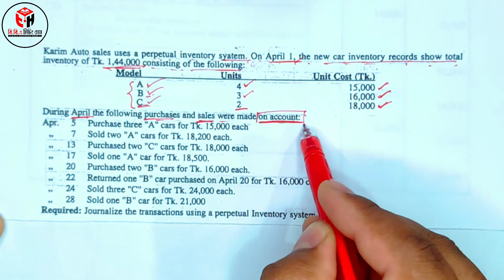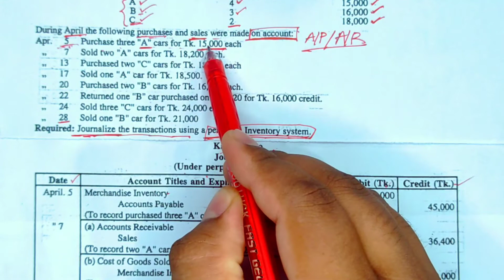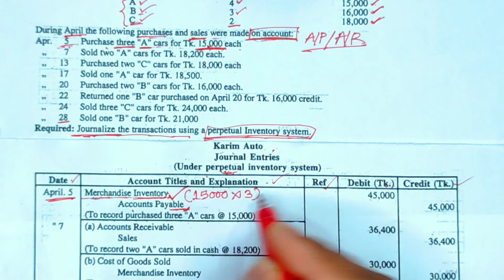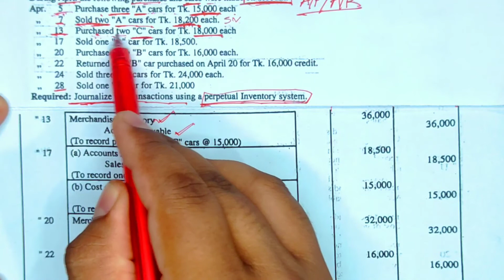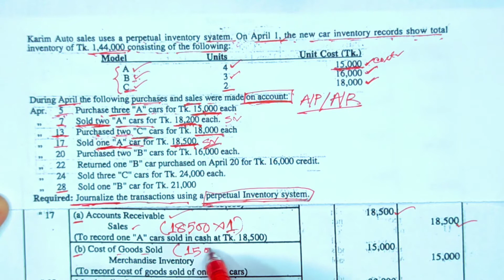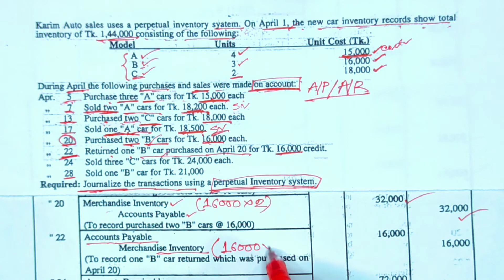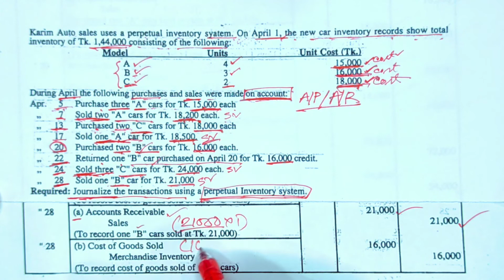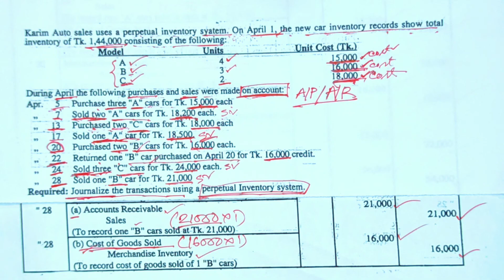Merchandise Operation || Principles of Accounting for BBA/BBS || Class-03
Accounting Online Class for B.B.A/B.B.S All Department)

প্রিয় ছাত্র/ছাত্রী, এই ভিডিওতে B.B.A & B.B.S সকল শিক্ষার্থীদের জন্য Principles of Accounting থেকে  Merchandise Operation (মজুদপন্যের হিসাবরক্ষণ) অধ্যায়ের Perpetual Inventory System নিয়ে বিস্তারিতভাবে আলোচনা করা হয়েছে।
আমি এই বিষয়ের উপর পর্যায়ক্রমে ভিডিও দিয়ে যাবো। যদি কারো কোন বিষয়ে জানার থাকে তবে অবশ্যই আমাকে কমেন্ট করবে। ইনশাআল্লাহ্ খুব সহজ করে তোমাদের চাহিদা অনুযায়ী হিসাববিজ্ঞানের যত বিষয় আছে আমি ভিডিও শেয়ার করবো।